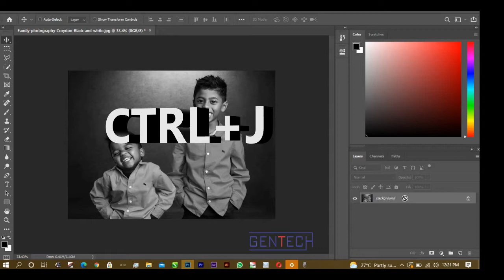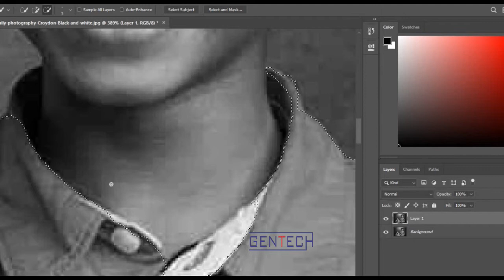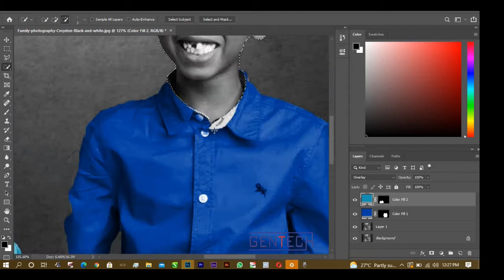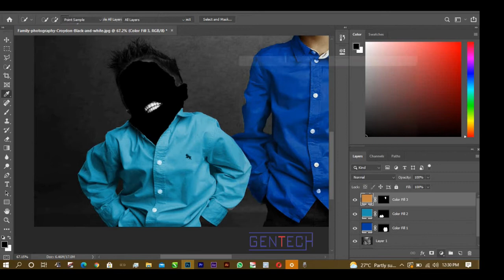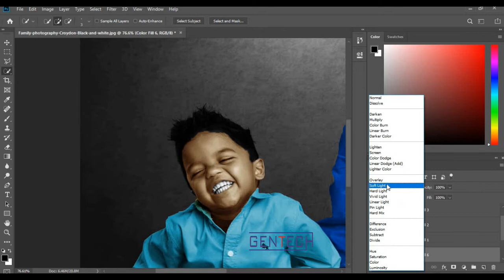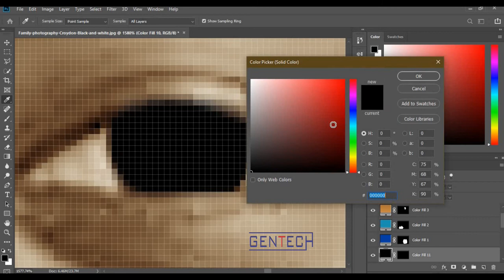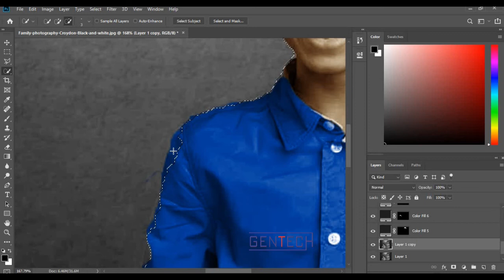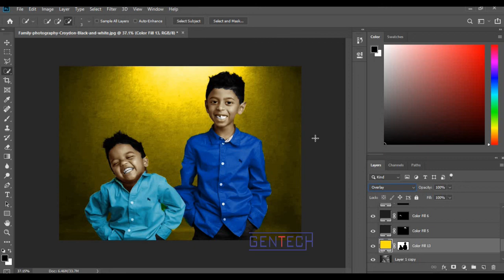Black and white to Color | Easy way | Photoshop | Photoediting